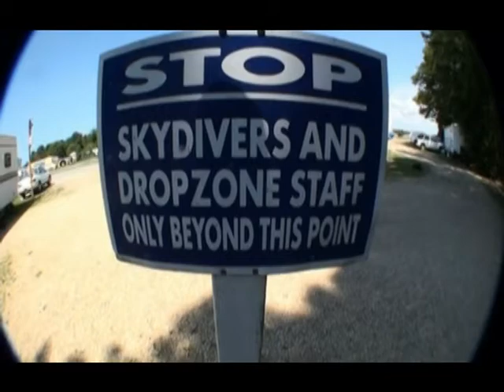Vin Sky Diving Eagle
Vince Sky Diving Eagle